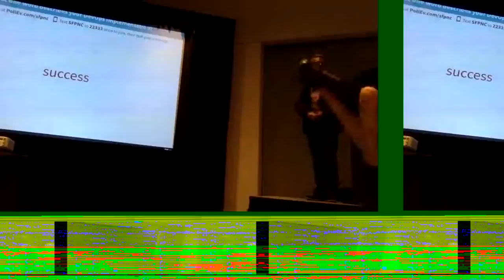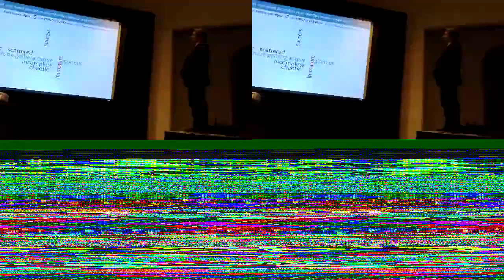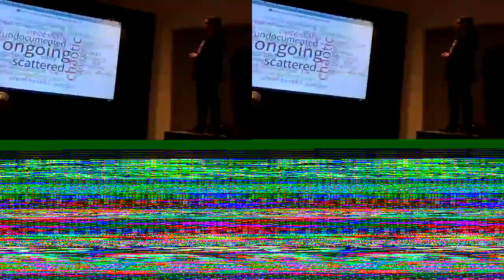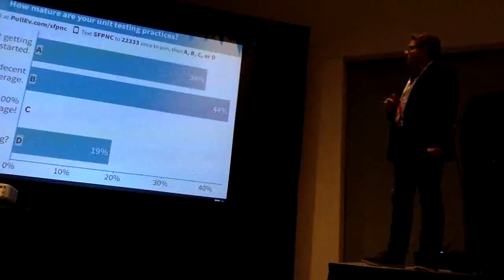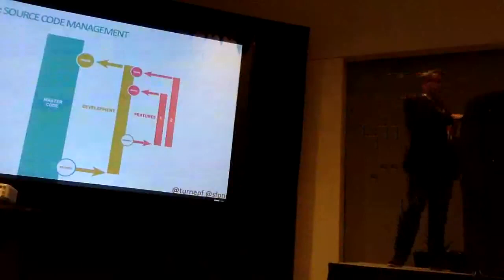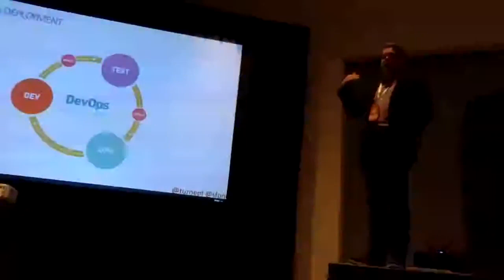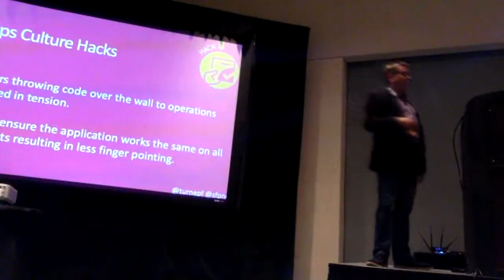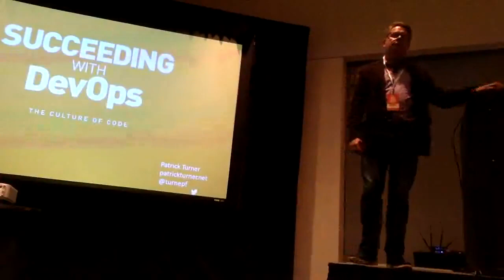Patrick Turner: Succeeding with DevOps- The Culture of Code